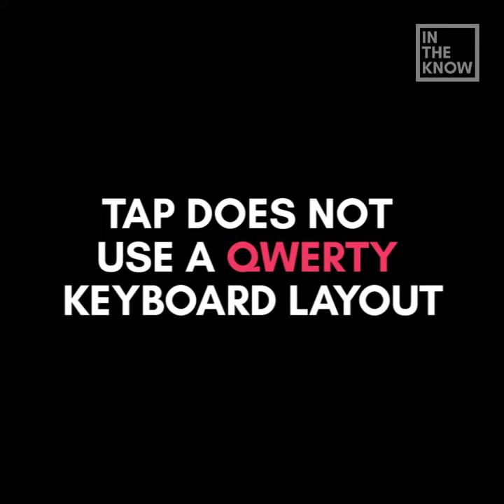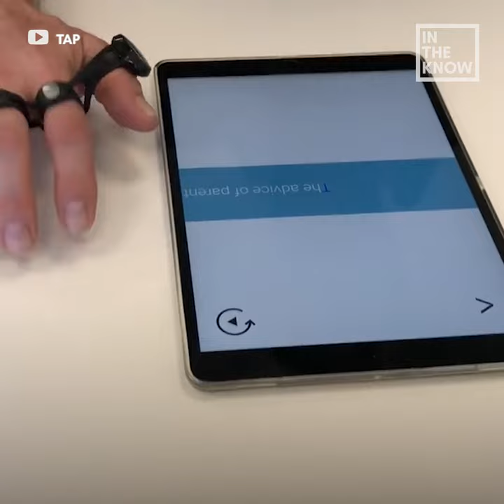Keyboard for your knuckles lets you type using only your fingers and thumb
The wearable device turns any surface into a keyboard.